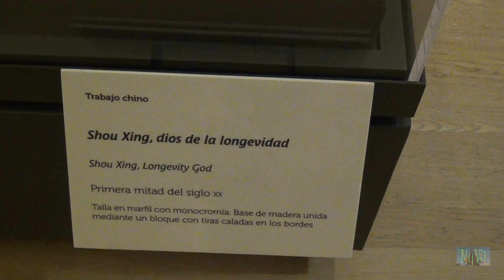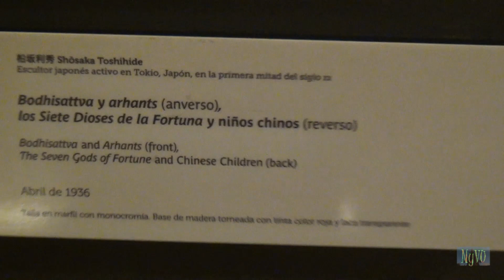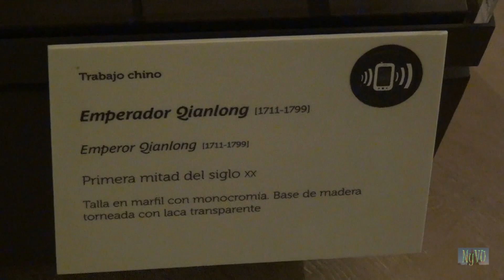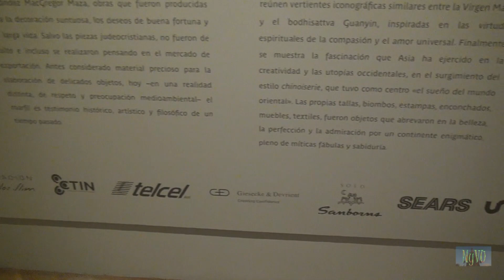Museo Asia en Marfil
Las muestras del antiguo, fino y artístico tallado en marfil de las culturas asiáticas. En exposición en el Museo Sumaya de la Cd. de México, D.F.